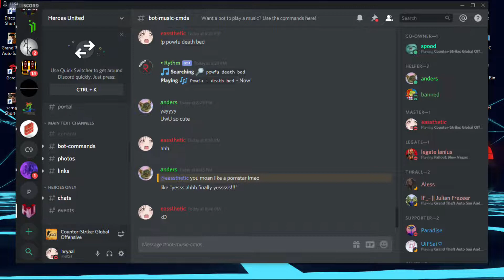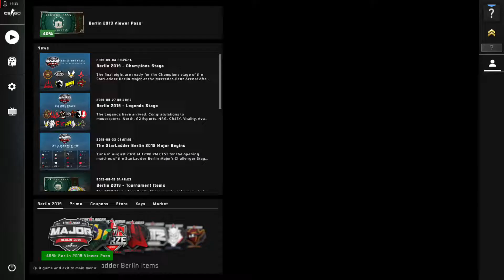i met a kid on csgo... (he sang revenge)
he really did sing pls like and sub i poor